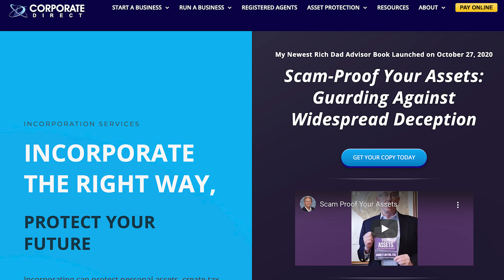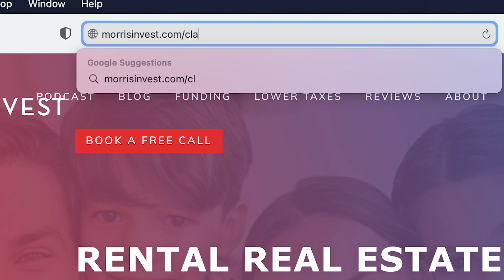What Are Arms Length Transactions?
Stephanie is curious about selling a property to her sister. Can you do this?

Some Tips for Dealing with Arm’s Length Transactions
I’m going to be honest: I don’t know much about arm’s length transactions. From what I understand, there is no issue with selling property to relatives, but I’m not a lawyer or CPA. Here’s what I would suggest:

- Reach out to a great real estate lawyer for advice. We like Corporate Direct.
- Talk to a realtor in your market to see what their knowledge base is like.
- Find a lawyer in your state that knows your state’s specific legislation.